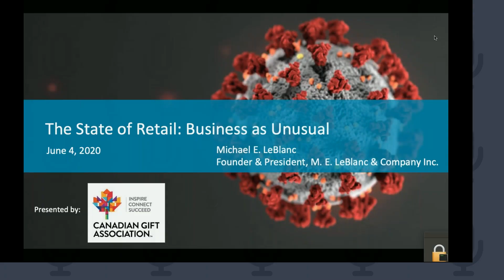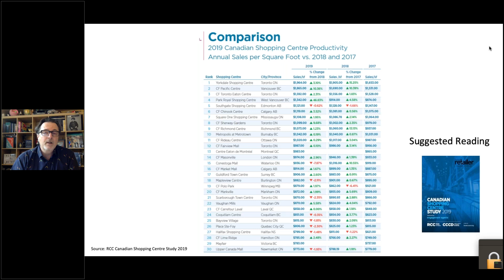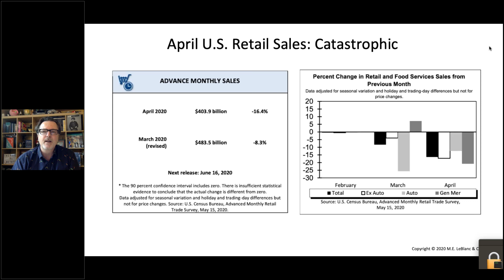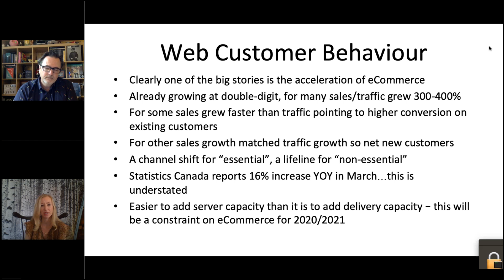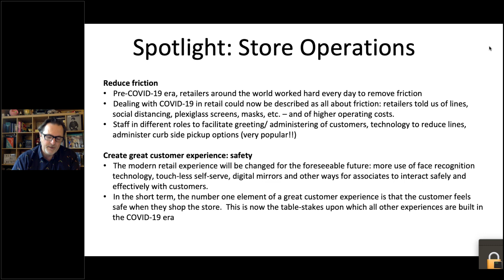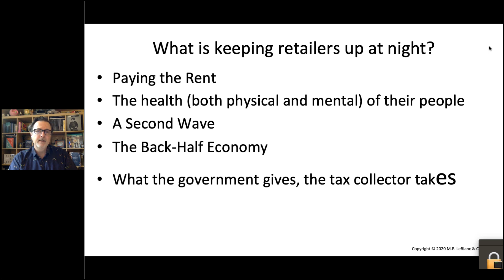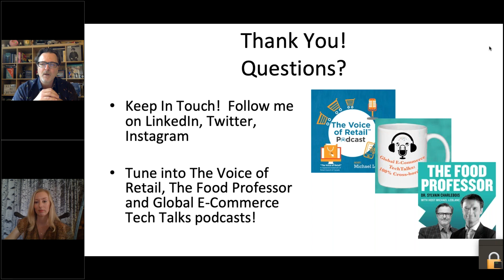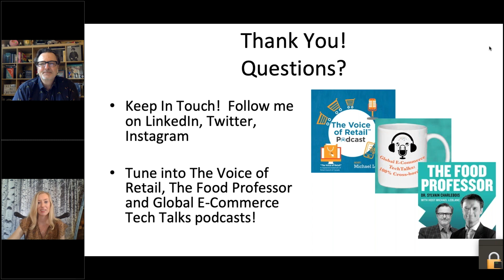The State of Retail with Industry Leader Michael LeBlanc